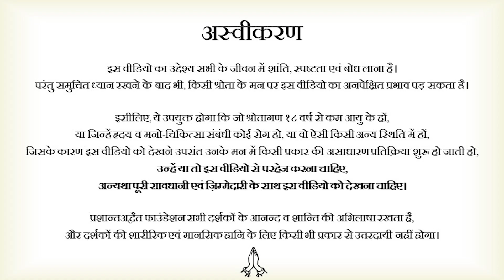निसंकोच होना क्या है? || आचार्य प्रशांत, युवाओं के संग (2014)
संस्था से संपर्क हेतु इस फॉर्म को भरें:
या कॉल करें: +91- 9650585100/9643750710

वीडियो जानकारी: संवाद सत्र, 25 फ़रवरी 2014, कानपुर, उत्तर प्रदेश

प्रसंग:
~ निसंकोच कैसे हुआ जाए?
~ मन आज़ाद कैसे रहे?
~ मन हल्का कैसे रहे?